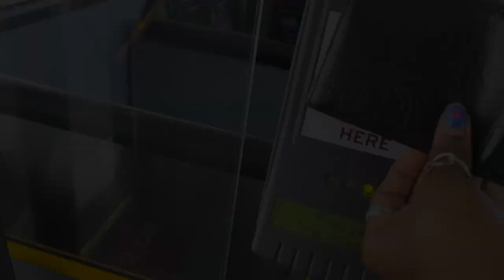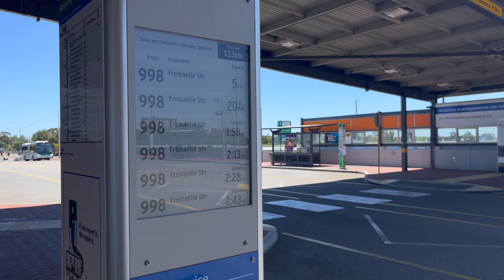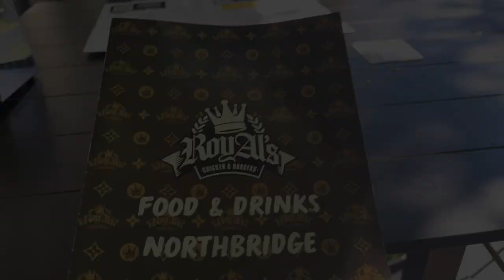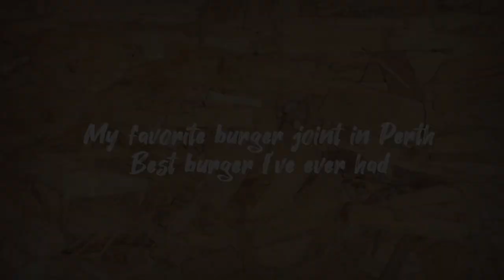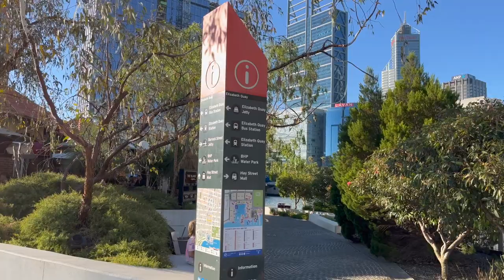Exploring Perth| Fremantle| Northbridge|Elizabeth quay in Summer Vlog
Hey Ya'll,
Thanks for tuning back in, Perth is a mixture of a lively city and a beautiful quiet country side with nature all around, this is just a glimpse of the city and I've been enjoying my stay so far.

Music by Mr. Jello - A Cup Of Jazz (feat. Cali.Arod, Farnell Newton)